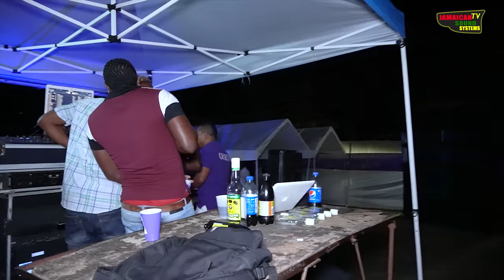Vibes Invasion Full Jamaican Party With Bass Odyssey Sound In Sturge Town St. Ann April 29, 2022 4K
Nasalinks Pro Ent:  Photo & videography 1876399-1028